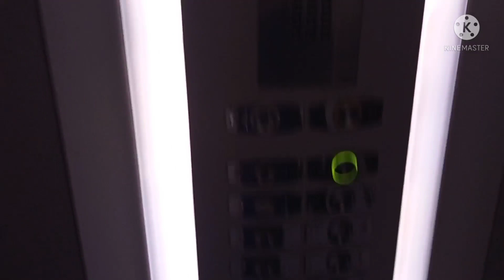فين مشيت🤔مع من تلاقيت🙀وشنو اللي درت😎مرحبا بيكم معايا🌞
اسماء-بيوتي#حملة-توصيلي-10-ك#